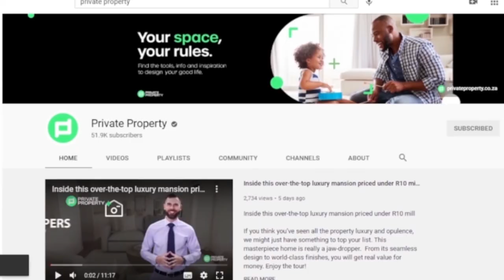Private Property Podcast Weekly Highlights | 4 September